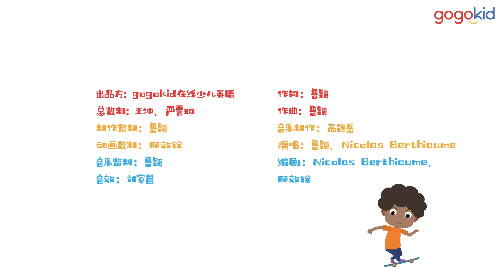Months of the Year （2019） | Kids Songs | Nursery Rhymes | gogokid iLab | Songs for Children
Kids Songs | Nursery Rhymes | gogokid iLab | Songs for Children